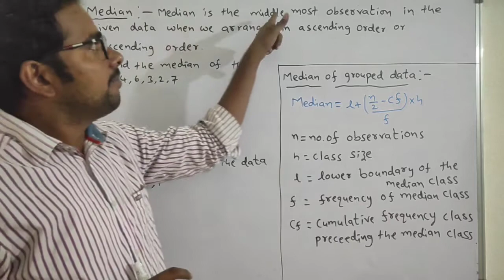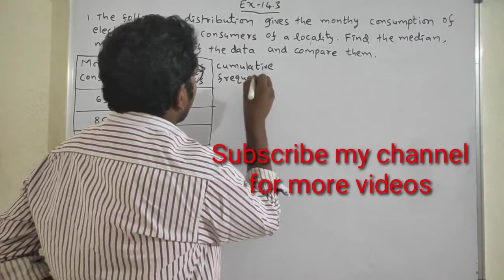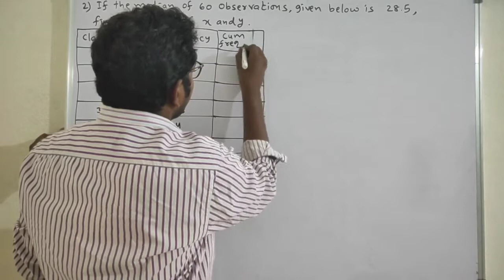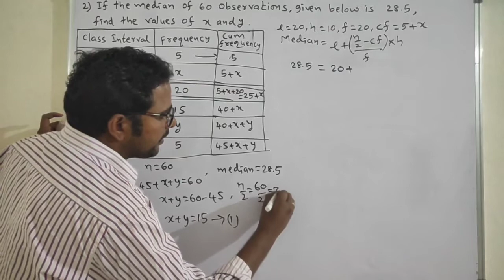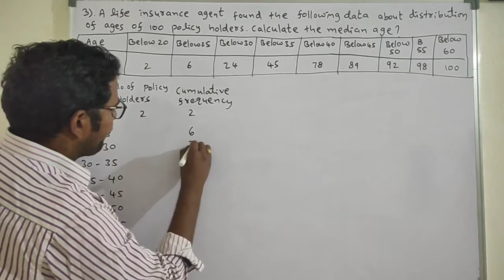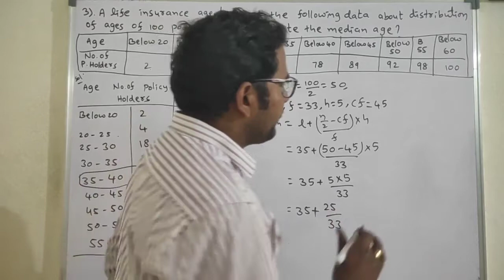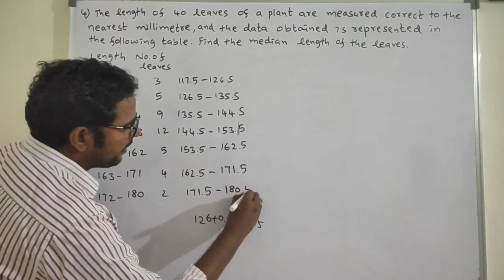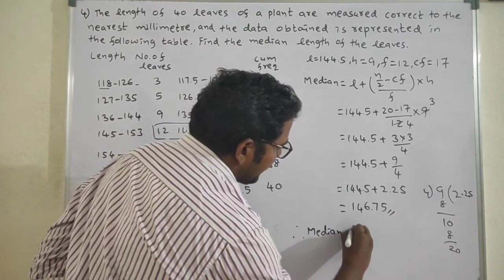10th Class//14.Statistics//Part-4//Median //Ex-14.3//By Anjilappa sir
hello students this video contains
median Ex-14.3